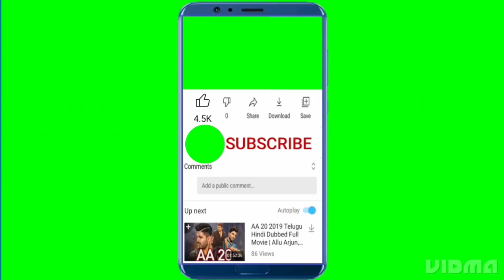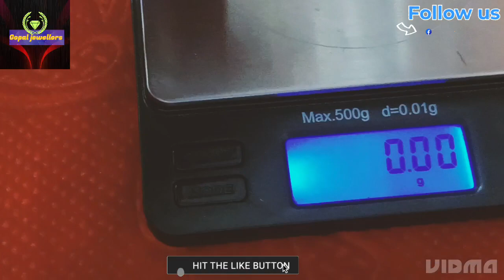latest gold earrings design with weight । gold earrings design@gopaljewellers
☆ PRODUCTS AVAILABLE

Gold & Silver Jewellery..

☆ SERVICES AVAILABLE
Gold Exchange | Jewellery Repair | cleaning